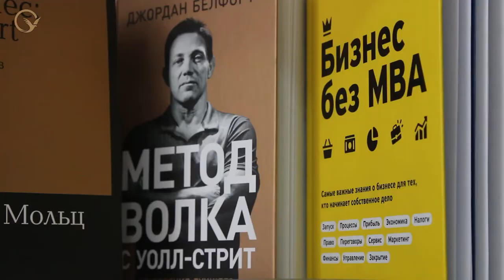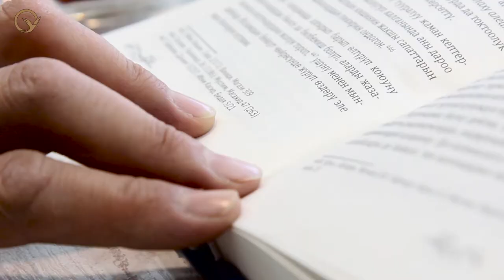Кыргызстан: религия - не преграда для женского предпринимательства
Отношение к женщинам-предпринимательницам в религиозных сообществах неоднозначно и часто противоречиво: от полного одобрения до явного порицания. Однако для развития и процветания страны выход женщин на бизнес арену – это экономический толчок. А религиозный плюрализм, развивающийся в кыргызстанском обществе, – тенденция, которая способствует укреплению государства.